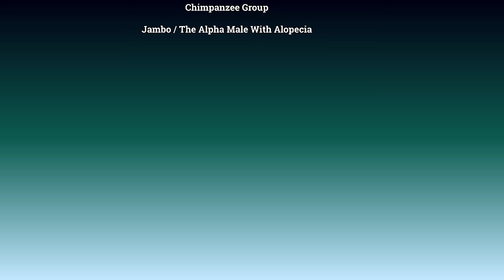Things Heat Up At The Hairless Chimps Enclosure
Jambo the hairless Chimp walking upright towards the house.  He climbs inside and balances on the rope and pulls some faces. For those who know him, we grew to love him. He's the alpha male and makes sure his troop knows it, but also he can be quite the romantic chimpanzee with the females. In the next part of the video ( the older clip) Jambo shows he's in charge, running after the other chimps, kicking doors and showing his rival Kibali who's the boss. When he climbs back up he inspects his foot and a yawn shows off his teeth.
Please note, this is a video of old and new clips of Jambo.
The question on your mind is, why is Jambo hairless? People also call him the “naked chimp”. Some people think they shaved him or that he is ill. The truth is, the ape has alopecia, a medical term for hair loss and he had it since adolescence. He is now 37 years old and with his hair gone you can simply see how powerfully muscular he is. Being hairless hasn’t stopped him from anything, rather the opposite as he’s the alpha male and rules his habitat.

🛍️Biggest collection of T-shirts, stickers, caps and much more
rawshutterbug Redbubble @

🛍️Amazon UK 🇬🇧 Store:

Hairless Chimp Jambo, the alpha male was born at Twycross Zoo in England. He has had alopecia, a form of hair loss since his youth. He was born on June 9, 1982.
In November 2018, Jambo lost his ear, possibly due to an accidental fight with his mother. Attempts to reattach it with skin glue failed as he continued to pick on it. In October 2022, he also lost a toe, with the cause unknown but possibly related to fights and agitation during mating season.
In 2018, the chimpanzees received a new habitat called "Chimpanzee Eden." It spans 1,160 square meters and includes two seven-meter-high indoor spaces connected to a large outdoor area with climbing frames and huts.

If you decide to buy something through them, I get a tiny high-five in the form of a percentage. And the best part? Your wallet stays blissfully unaware since there are no additional costs for you to worry about!